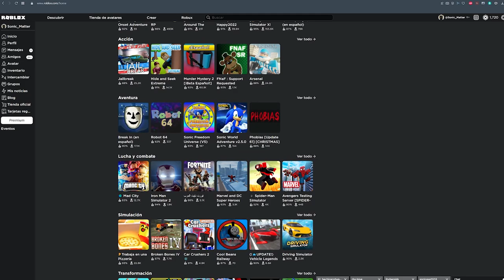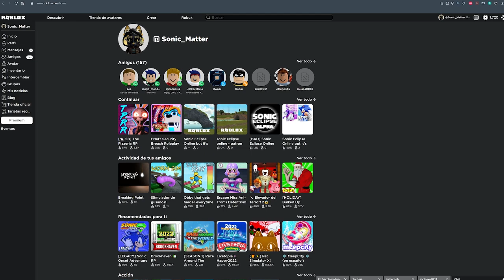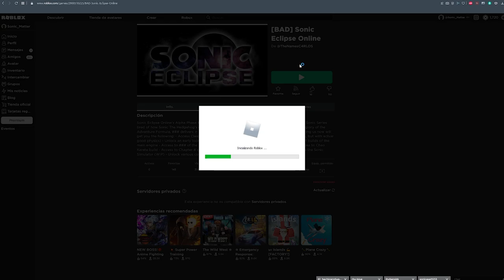✨ ROBLOX 😲 SONIC ECLIPSE PERO TODO ES GRATIS ✨